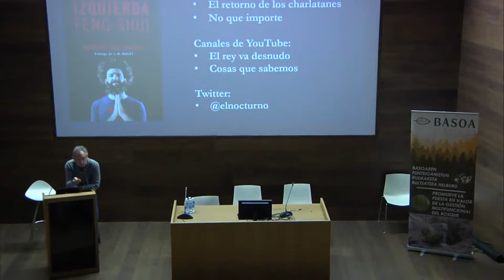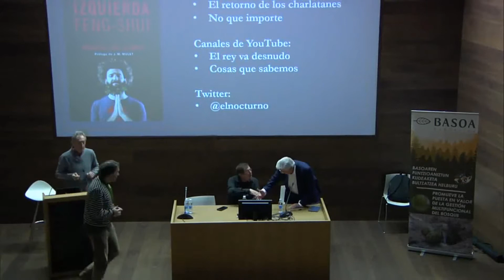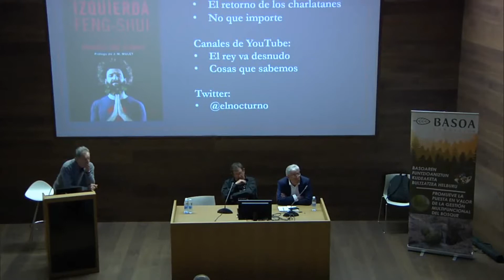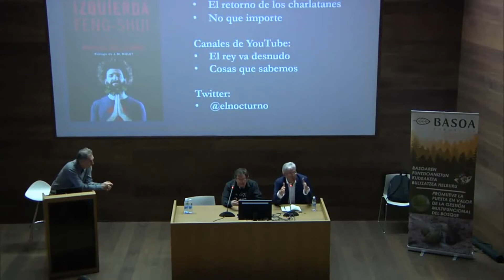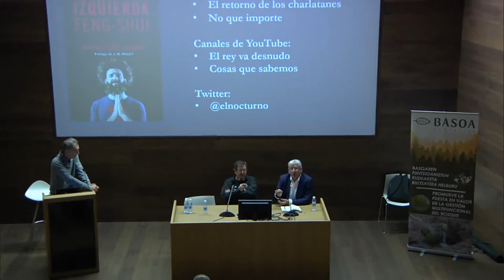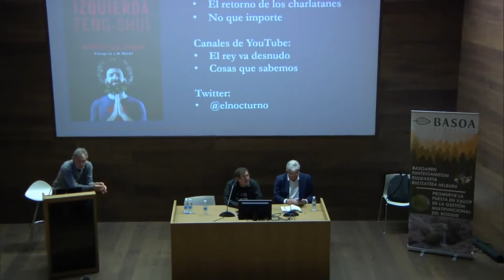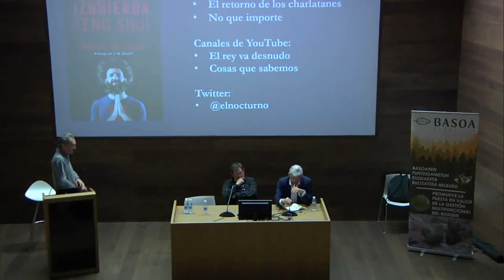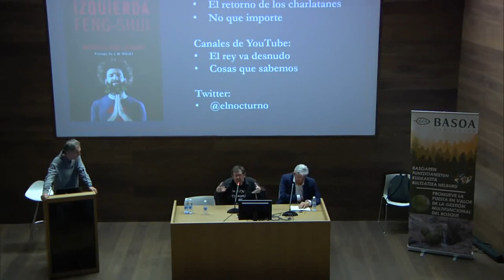Primer debate (Mauricio-José Schwarz y Pedro Miguel Etxenike)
Zientziari buruzko lehen atalean gauzatutako mahai-ingurua.
Antolatzailea: Basoa Fundazioa. Jardunaldia : "Zientzia basoaren gure kudeaketan". Hernaniko Orona Ideoko Zero aretoa, 2019ko martxoak 22.

Debate elaborado en la primera parte sobre la ciencia. Organizador: Basoa Fundazioa. Jornada: "La ciencia en nuestra gestión del bosque".Auditorio Zero del Orona Ideo De Hernani, 22 de marzo de 2019.